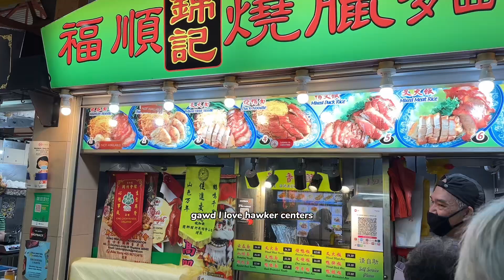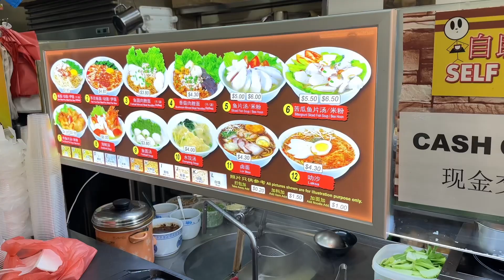YourFrenJoey JUDGES Singaporean Food